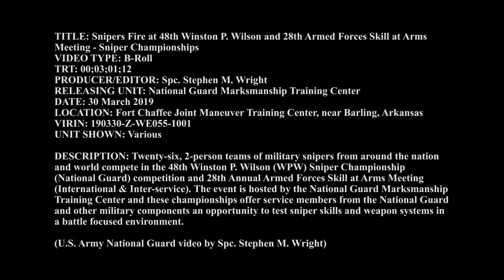Snipers Fire Armed Forces Skill at Arms Sniper Championship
Twenty-six, 2-person teams of military snipers from around the nation and world compete in the 48th Winston P. Wilson (WPW) Sniper Championship (National Guard) competition and 28th Annual Armed Forces Skill at Arms Meeting (International & Inter-service). The event is hosted by the National Guard Marksmanship Training Center and these championships offer service members from the National Guard and other military components an opportunity to test sniper skills and weapon systems in a battle focused environment.

(U.S. Army National Guard video by Spc. Stephen M. Wright)
FORT CHAFFEE, AR, UNITED STATES
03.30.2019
Video by Spc. Stephen Wright